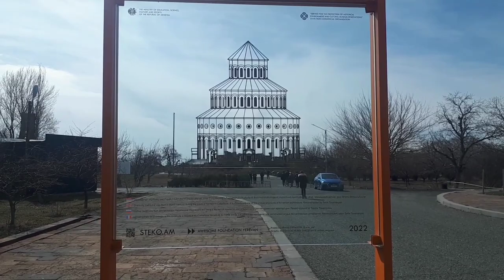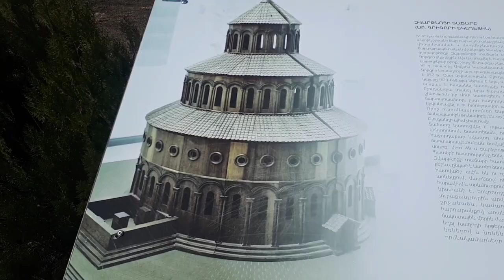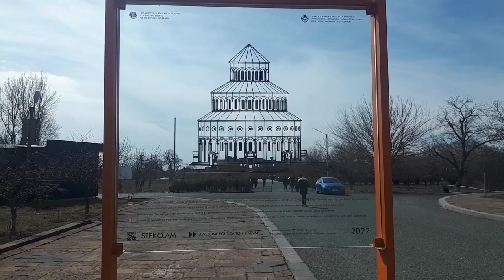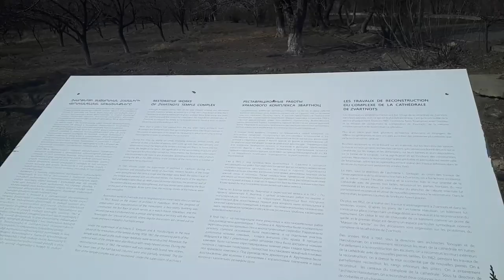Lets Walk: Zvartnot Ruin Cathedral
Zvartnots Cathedral (Armenian: Զուարթնոց (classical); Զվարթնոց (reformed), sometimes rendered in scholarly works as Zuart'nots' or Zuart'noc' ; literally 'place of reserection/lifefulness/joyfulness') is a medieval Armenian cathedral near Vagharshapat (Ejmiatsin), Armenia.